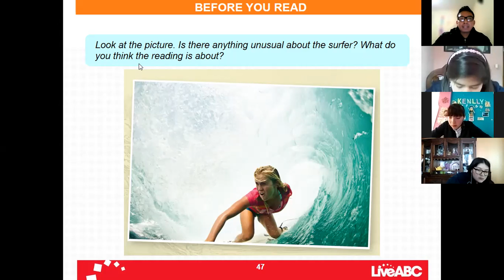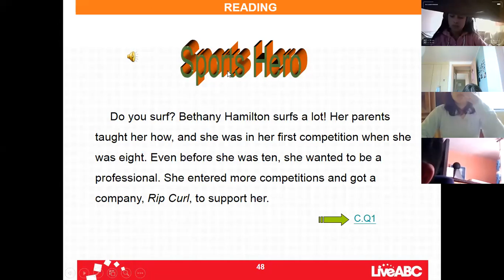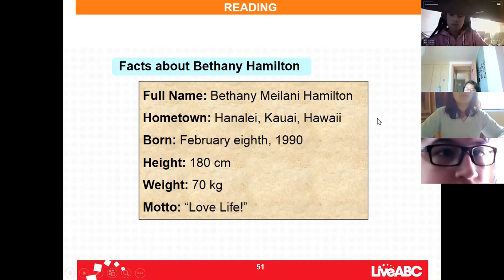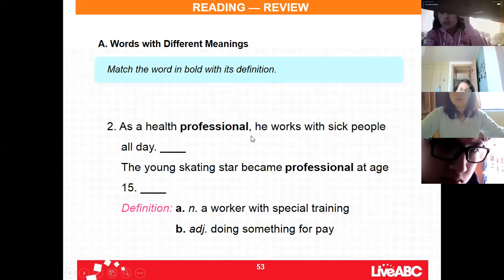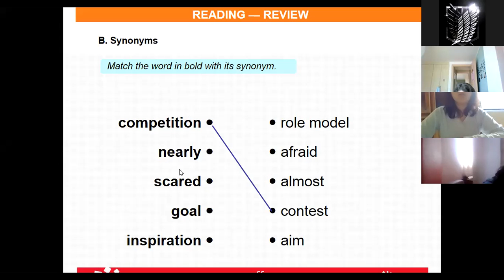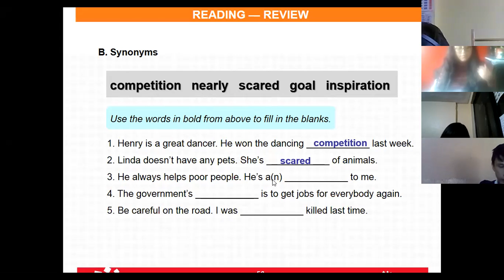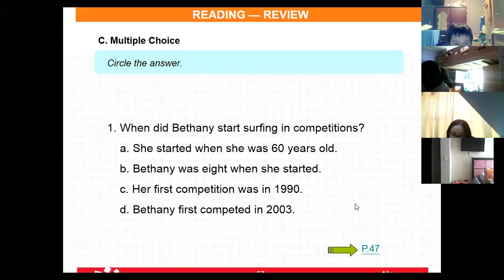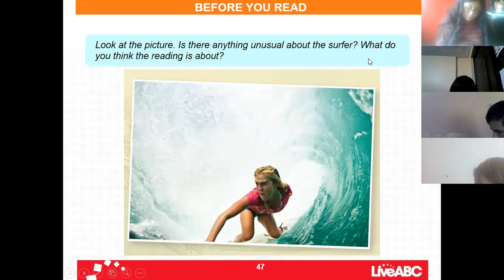10EGB B INGLÉS GUSTAVO 11NOV2021